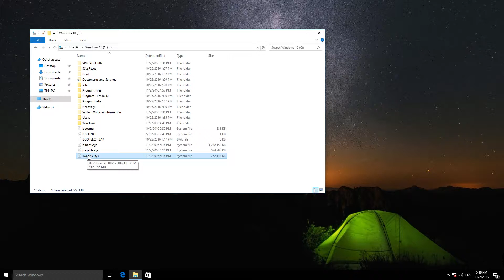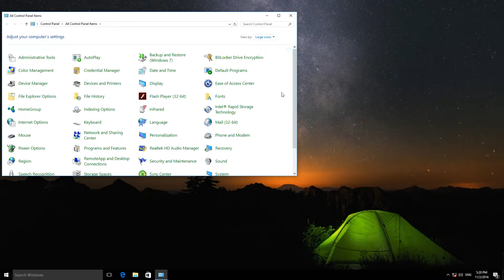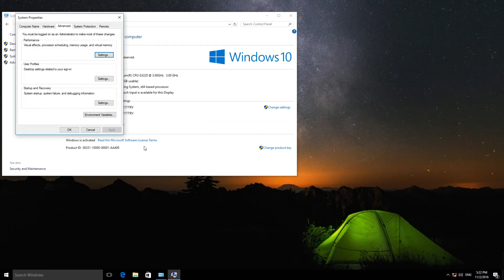How to change the Paging File size in windows 10, 8.1, 8, 7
❤❤ Watch Other Videos on Madad Channel ❤❤
▶ Hindi | How To Limit / Set Wifi Speed For Others on TP-Link Router | New |

▶ [Hindi] How to create Paytm Account on Android Mobile?Android Mobile pe Paytm account Kaise banaye?

▶ How to Add Money to 'Paytm Wallet' using Debit Card/A.T.M/NetBanking -in Hindi

▶ [Hindi] Delete instagram account permanently, हमेशा के लिये इन्स्टाग्राम का एकाउंट डिलीट करिए

▶ Hindi-How to Online update Mobile No.in Aadhar Card,ऑनलाइन आधारकार्ड में Mob No.कैसे अपडेट करे?

▶ Hindi- Secret Conversation & Self Disappearing or self-destruct Message in Facebook